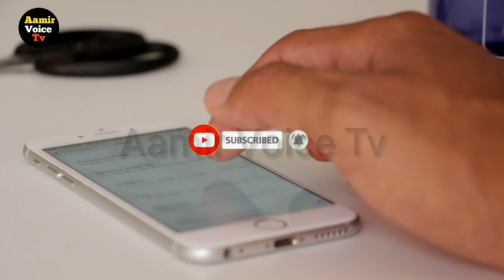Who are the 30 most beautiful women in the world? | Beautifull Actress in tha world | Aamir Voice Tv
▶▶VIDEO TITLE◀◀

▶Aamir Voice Tv